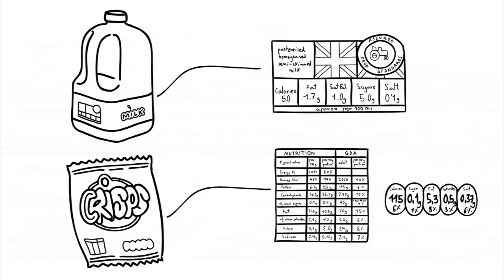Digital alcohol labelling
Our new animated video explores how technology could be used to help us understand how much we are drinking and think about the health impacts of alcohol. Get in touch via email, Twitter or Facebook and tell us what you think about plans for alcohol labelling.